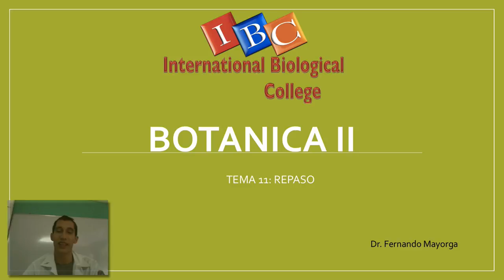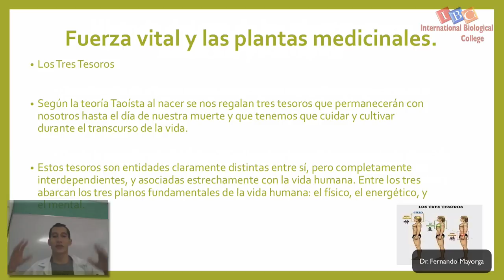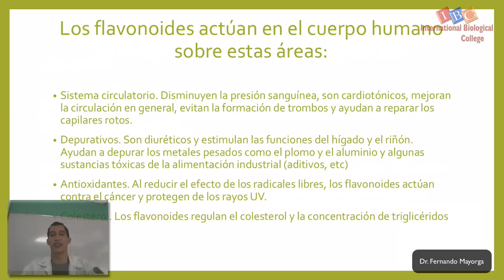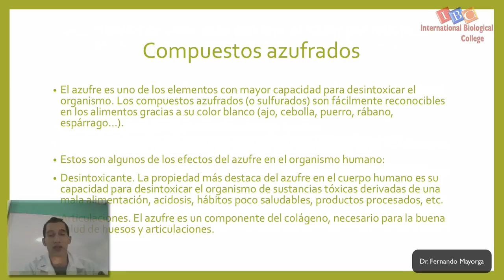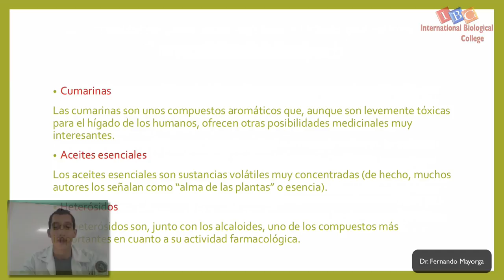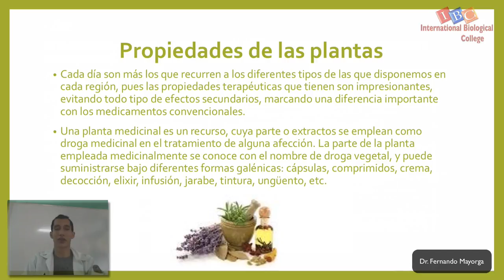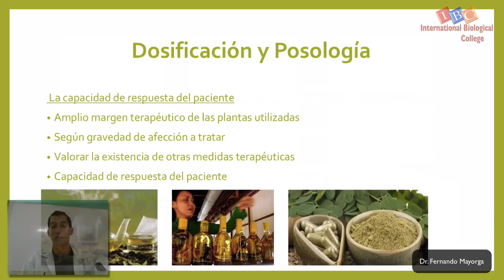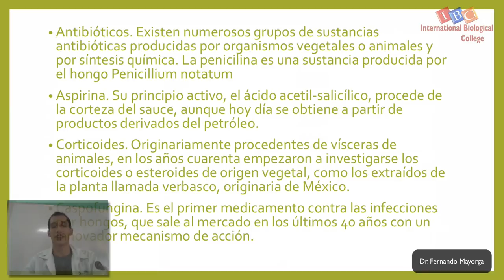Clase 11 Botanica Medica